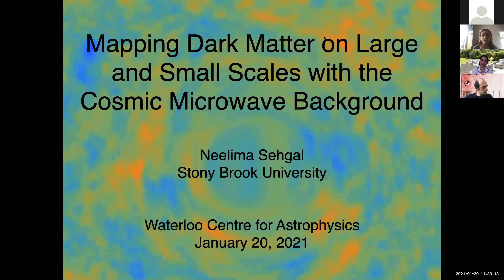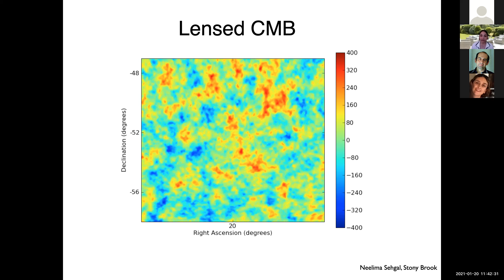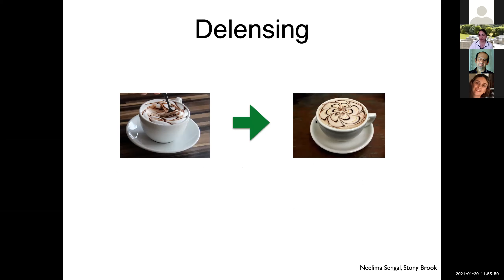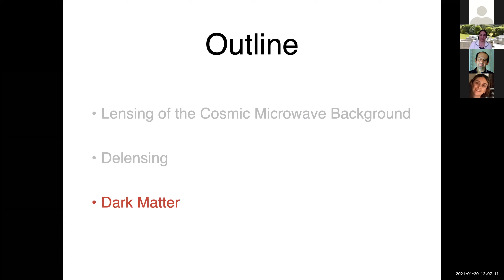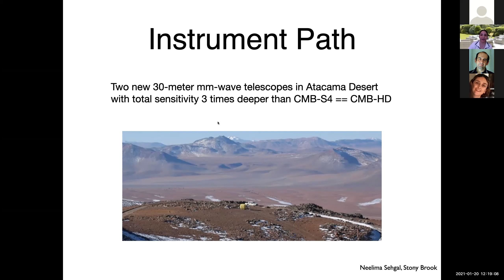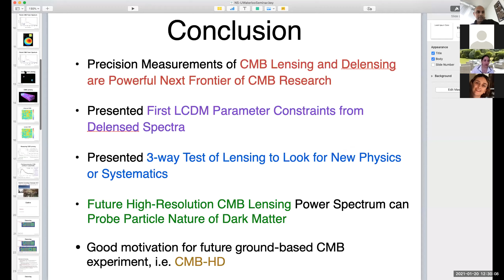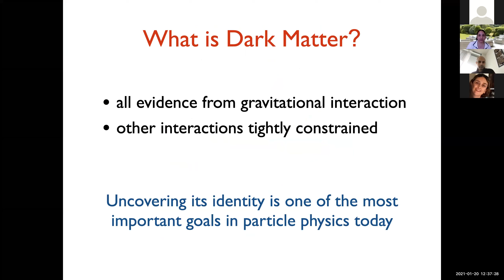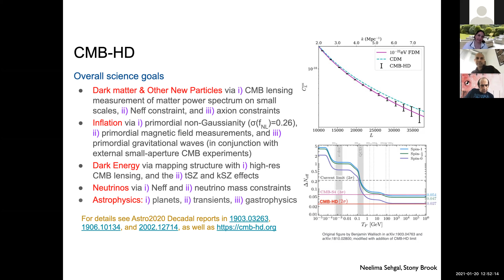WCA Astroseminar: Neelima Sehgal - Jan 20, 2021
Mapping Dark Matter on Large and Small Scales with the Cosmic Microwave Background